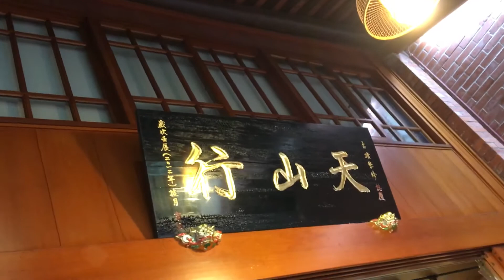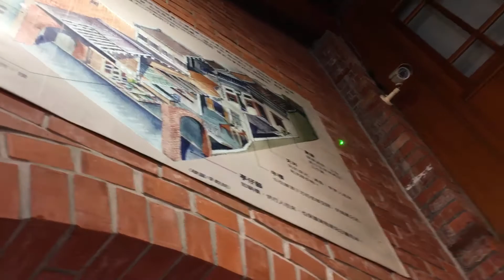林老師解說大稻埕街屋